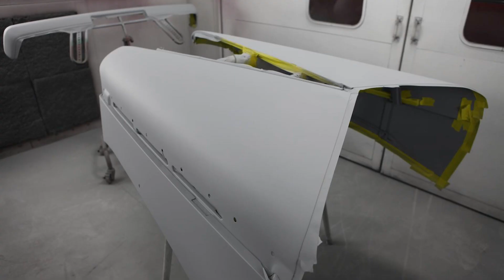1938 Oldsmobile step by step restoration by MetalWorks. Resto mod Olds with LS3 engine.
Watch the crew at MetalWorks in a step by step build of a 1938 Oldsmobile Resto-Mod. This idle family heirloom was converted into a boulevard cruiser with a new GM Performance LS3.

1045 Arrowsmith St.